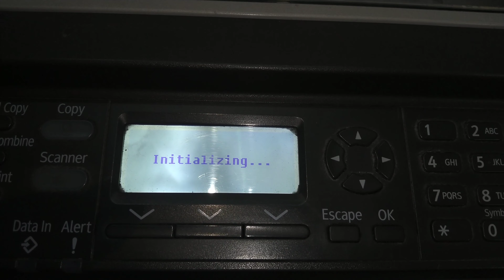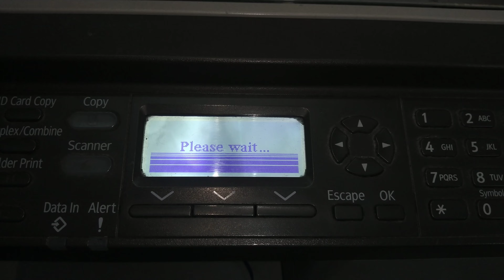Ricoh MP 2014 / 2014D, How to do Memory Clear?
Memory clear process for Ricoh MP 2014 series.